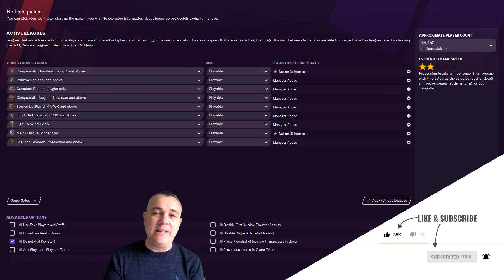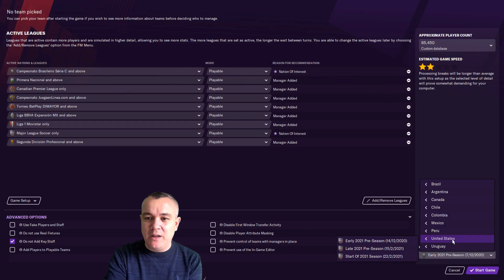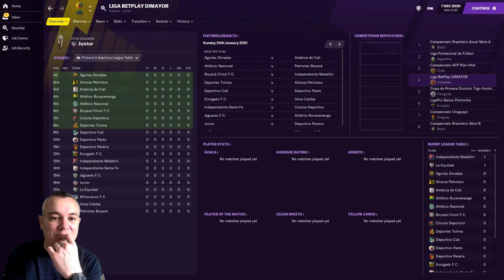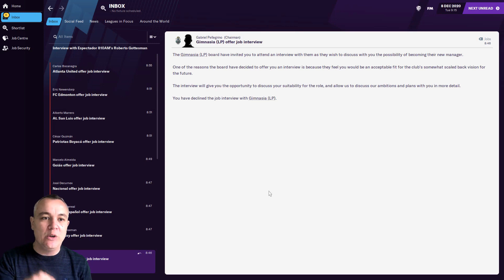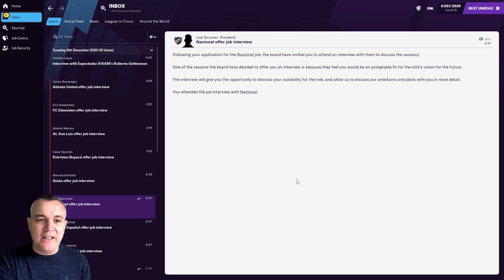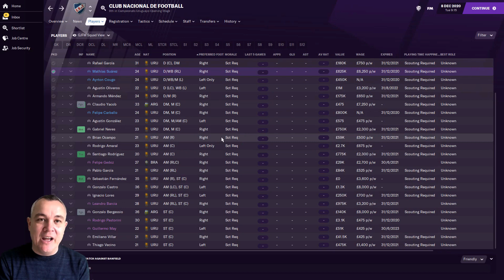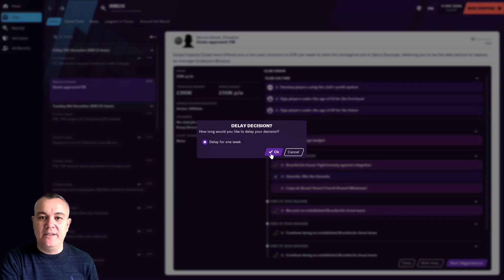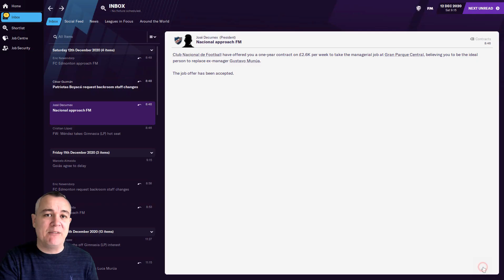FM21 | AN AMERICAS ADVENTURE | EPISODE ZERO | NECESITO UN EMPLEO | FOOTBALL MANAGER 2021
I am starting unemployed, but fully qualified, and as the title suggests, I am on a journey around the Americas! The aim is to manage in as many countries as possible, and win as many trophies as I can along the way!

In this video, it's off to the job centre for me! There are plenty of interesting jobs available right at the start, so where will the adventure begin?